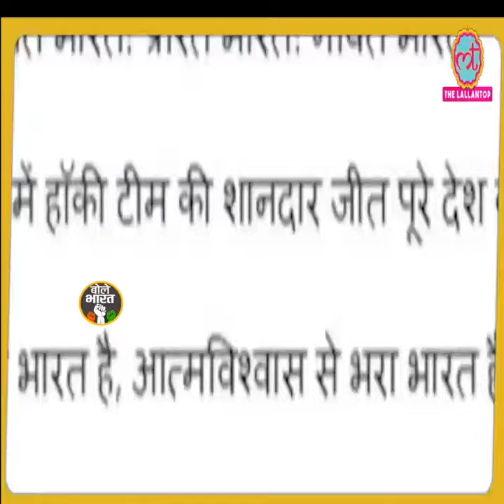अगर बेशर्मी का कोई ओलंपिक होता तो सारे के सारे गोल्ड मेडल मोदीजी के गले में होते!